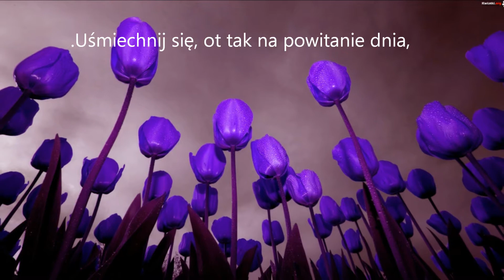NIECH MODLITWA TA,,..Hania..Iwcia .. Anonim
Ciesz się drobiazgami .
One sprawią
że wielkie szczęście
Cicho i niepostrzeżenie
wejdzie w Twoje życie .
DZIĘKUJE ZA PAMIĘC!!!